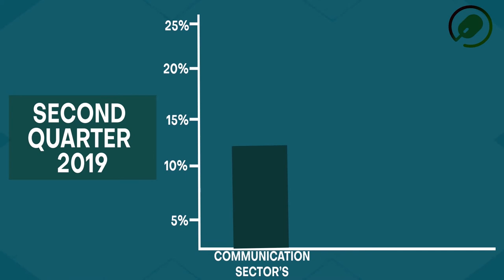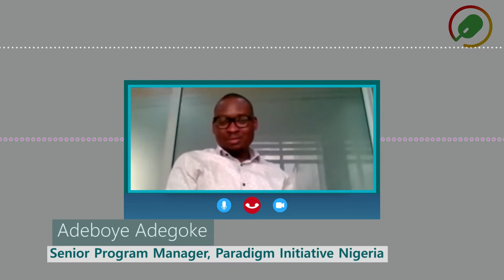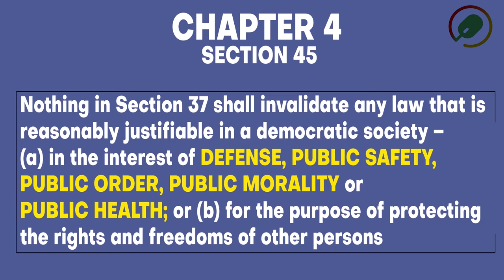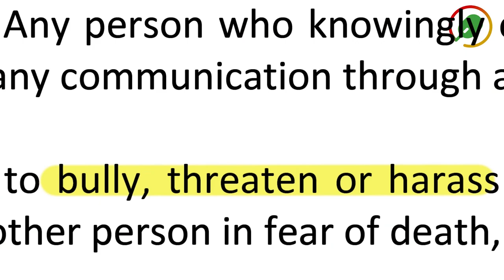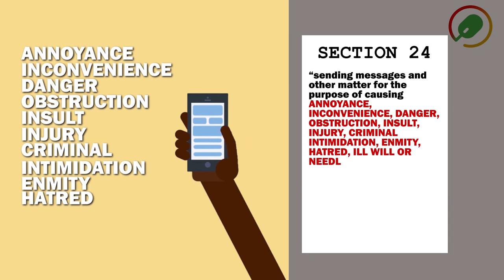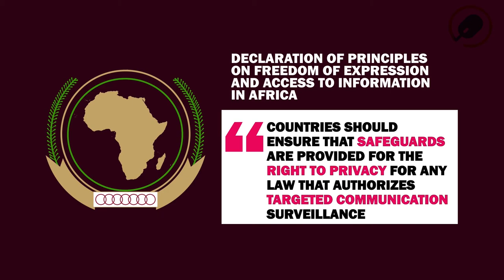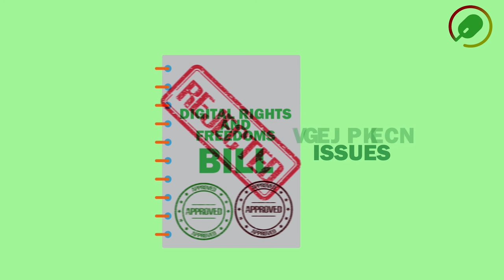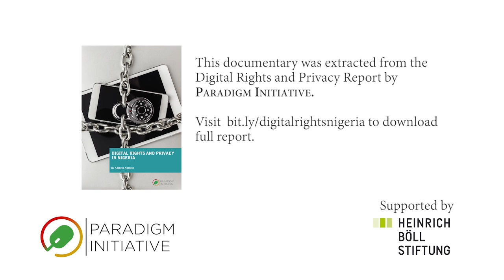The State of Digital Rights and Privacy in Nigeria.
The video explains how privacy can be breached by both private and state actors; the legal and regulatory framework, and how this functions in practice; and ongoing efforts and recommendations to better protect Nigerians’ digital rights and privacy.

We supported a research work with Paradigm Initiative Nigeria that has informed this documentary on the State of Digital Rights and Privacy in Nigeria.

Twitter Ban in Nigeria, Internet Freedom in Nigeria,